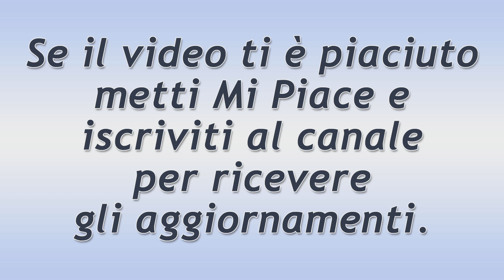Bitter Sweet Puntata del 5 Luglio 2019. Lo Sconforto di Nazli!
Bitter Sweet puntata di oggi venerdì 5 Luglio 2019.
L’Aslan si reca al locale dove ora lavora la chef, vuole parlare con lei per chiederle il vero motivo delle sue dimissioni. I due hanno un dialogo molto coinvolgente. La ragazza piange ma rimane ferma sulla sua decisione.
Ecco cosa succede oggi nella soap Bitter Sweet - Ingredienti d'Amore!